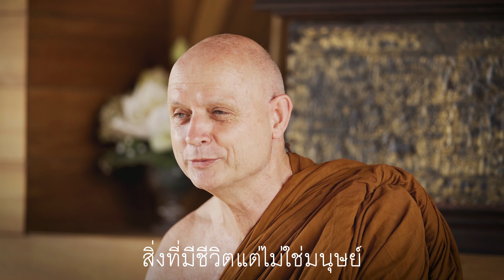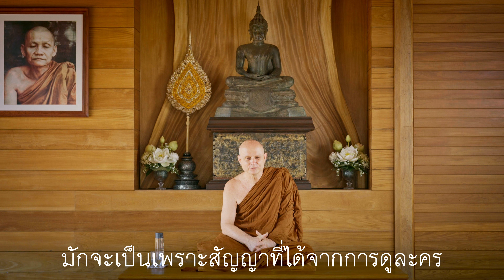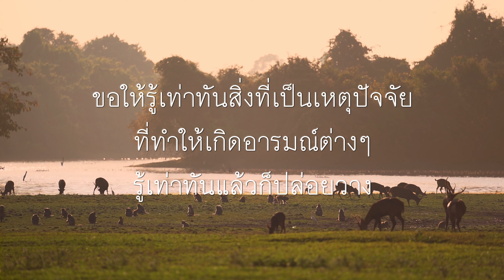ธรรมละนิด : วิญญาณทำอะไรเราได้บ้าง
วิญญาณคืออะไร คำว่าวิญญาณมีสองความหมาย วิญญาณในความหมายของพุทธธรรม และวิญญาณในความหมายของภาษาไทย

เอาวิญญาณในความหมายทางพุทธธรรมก่อน นั้นหมายถึงความรู้ ที่เกิดขึ้นที่ตา หู จมูก ลิ้น กาย ใจ เช่น เราได้ยินเสียง อันนั้นก็เป็นวิญญาณ วิญญาณหนึ่ง เราเห็นรูป ก็เป็นวิญญาณ เราได้กลิ่นอะไรสักอย่างก็เป็นวิญญาณ เป็นเรื่องความรู้ที่เกิดขึ้น

ความรู้ทางตา หู จมูก ลิ้น กาย ใจ สลับกัน หมุนๆ ไป ทำให้รู้สึกเป็นอันหนึ่งอันเดียว เหมือนกับอันไหนที่มันหมุนๆ มันจะดูเป็นวงกลม ที่จริงมันก็ไม่ใช่ เพราะมันหมุนเร็ว มันจึงรู้สึกว่าเป็นสิ่งเดียวกัน

วิญญาณในความหมายทางภาษาไทย ก็คือผี ผีก็อยู่ในกลุ่มอมนุษย์ สิ่งที่มีชีวิตแต่ไม่ใช่มนุษย์ พระพุทธองค์ก็ตรัสไว้ว่า ผู้มีเมตตาอยู่ในใจ เป็นที่รักของอมนุษย์ทั้งหลาย เพราะฉะนั้นเราก็ไม่ต้องไปเถียงกันว่า ผีมีจริงหรือไม่มีจริง ซึ่งอาตมาว่ามีจริง แต่คนที่เห็นนี่ส่วนมากไม่จริงหรอก มันเป็นเรื่องอุปทานเสียส่วนใหญ่

แต่ว่าข้อนี้ไม่ต้องเถียงกันดีกว่า แต่ขอให้ทราบง่ายๆ ว่า ถ้าเรามีเมตตาธรรม เราจะเป็นที่รักของอมนุษย์ทั้งหลาย และไม่ต้องกลัวว่าจะมาทำร้ายเรา แล้วถ้าผีไม่มีจริง เราก็มีเมตตาธรรมก็ได้กำไร ผีมีจริงหรือไม่มีจริง เจริญเมตตาภาวนานี่ได้กำไรชีวิตมหาศาล ก็อยากให้ถือนี่เป็นหลัก

การที่เรากลัวผีกันมาก กลัววิญญาณกันมาก มักจะเป็นเพราะสัญญาที่ได้จากการดูละคร ดูการ์ตูน ดูอะไรต่ออะไร เรื่องนิทานต่างๆ เป็นเรื่องของสัญญา ความทรงจำ ขอให้รู้เท่าทันสิ่งที่เป็นเหตุปัจจัยที่ทำให้เกิดอารมณ์ต่างๆ รู้เท่าทันแล้วก็ปล่อยวาง

พระอาจารย์ชยสาโร